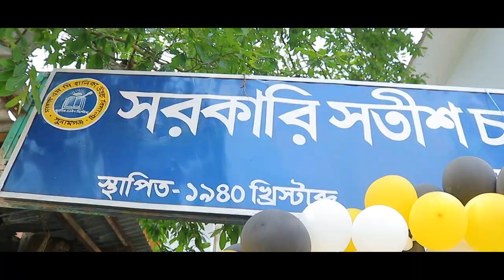RAG DAY | SC GIRLS HIGH SCHOOL SUNAMGANJ | BATCH 2K22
Video: Ofe Emon
Edit: Manna

Song
Bondhu
Singer : Topu
Album : Shey Ke
Lyric : Topu
Tune : Topu
Label : G Series
gseries_music (on behalf of GSeries)